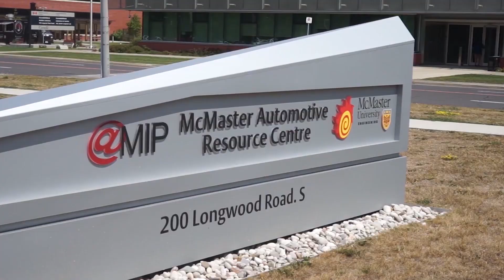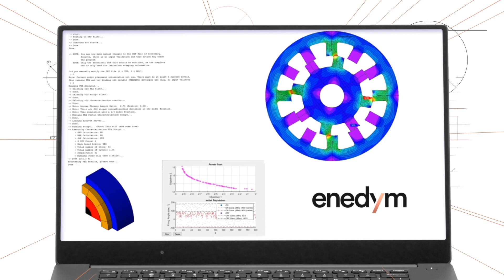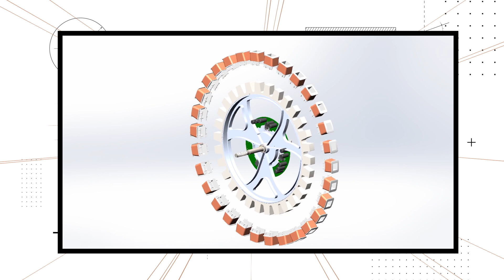Meet Enedym - Changing How The World Moves, Together.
Enedym stands for Energy + Paradigm. Enedym is a technology start-up company from McMaster University, headquartered at the McMaster Innovation Park in Hamilton, Ontario, Canada. Enedym is focused on next-generation electric propulsion and electrified powertrains and digitizing them.

The electric motor market is massive. There are millions of electric motors manufactured in the world every single day. The transportation industry is going electrified creating a tremendous new market for electric motors. A significant number of these electric motors, particularly for propulsion systems, use rare earth metals in permanent magnets. Magnets often represent 40% or more of the total cost of propulsion motors. More importantly, there is a significant supply issue as over 80% of rare earth metal production comes from China.

The solution is to reduce or better yet eliminate rare earth metals in electric motors. This is what Enedym does—taking the rare earth metals completely out of the electric motors. Enedym has developed novel families of next generation switched reluctance motors (SRMs) with improved efficiency, power density, and performance for various applications.

to learn more.